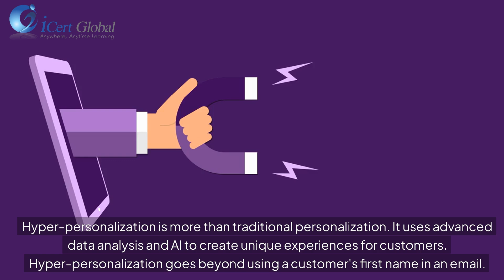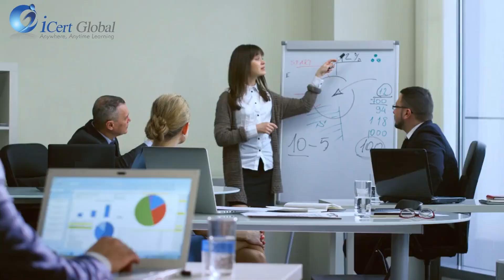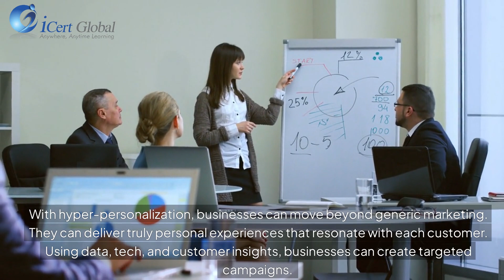Hyper-Personalization in Digital Marketing | iCert Global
In today's fast-paced digital world, personalization is no longer enough—hyper-personalization is the key to standing out! In this video, we dive deep into the strategies and tools you need to create highly targeted, individualized marketing experiences that resonate with your audience.Hyper-personalization goes beyond traditional segmentation and personalization by incorporating advanced data analytics, machine learning, and automation. Learn how leading brands are utilizing these approaches to build stronger customer relationships, improve loyalty, and boost ROI.